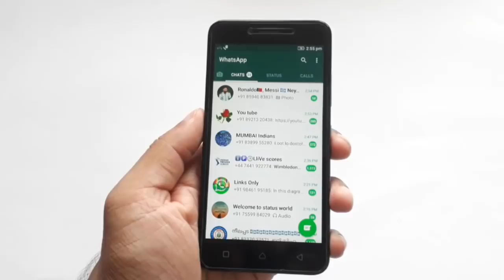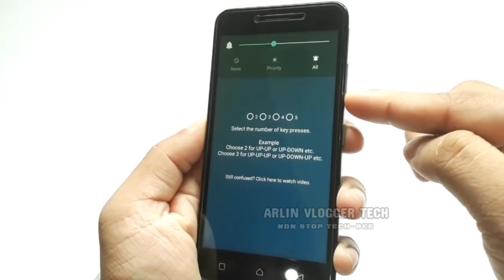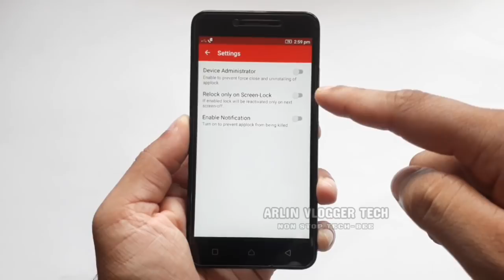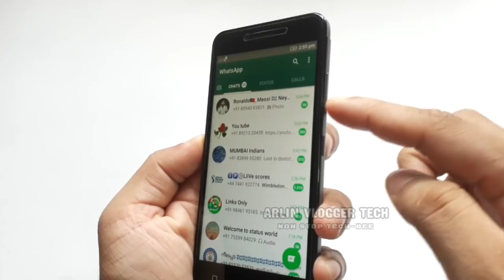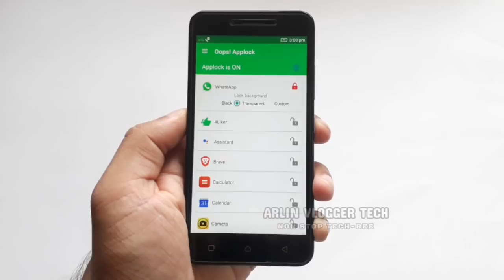Lock Button ഇനി വെറും Lock Button മാത്രം അല്ല l ഈ Lock Button trick നിങ്ങൾക്കും അറിയുമോ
ഷോപ്പിങ് ചെയ്യുമ്പോൾ അടിപൊളി ഓഫർ വേണോ?

Football സ്പെഷ്യൽ Give Away